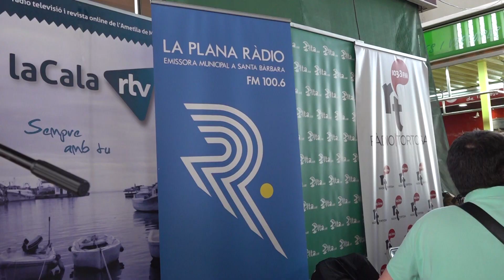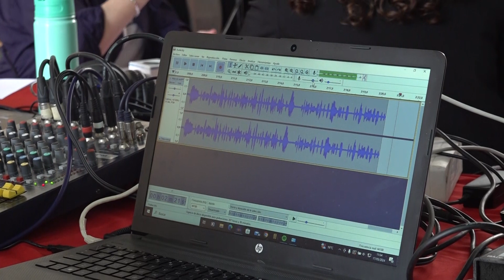Ràdio Tortosa, Delta.Cat, la Plana Ràdio i la Cala RTV es sumena la marató radiofònica ‘El Dia R’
: Ràdio Tortosa, Delta.cat, la Plana Ràdio i la Cala Ràdio s'han sumat a la marató de ràdio "El Dia R" que ha organitzat la Xarxa de Comunicació Local. Les quatre ràdios han preparat un programa en directe des del mercat de Tortosa. Aquesta jornada té el repte de recollir el màxim de litres de llet possible per al Banc dels Aliments a més de commemorar el centenari de la Ràdio a Catalunya.